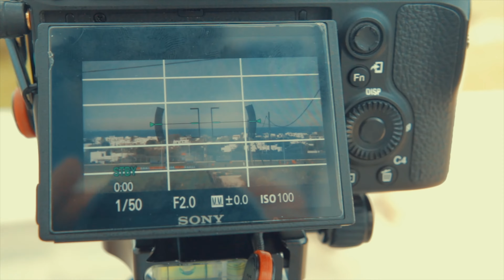Cinematic Travel in Greece with Zhiyun Crane 2 & Edelkrone SliderOne Pro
As I traveled to Skyros island in Greece, I filmed some cinematic videos with my new Zhiyun Crane 2 gimbal and Edelkrone SliderOne Pro to test out their features, paired with a Sony A9 camera.

This video: LIFE.doc S01E15 (4K)

▶▶▶ MY GEAR ◀◀◀

▶▶▶ MUSIC ◀◀◀

Jim